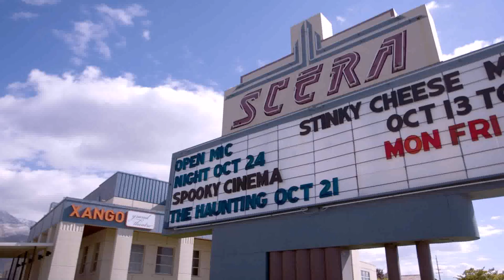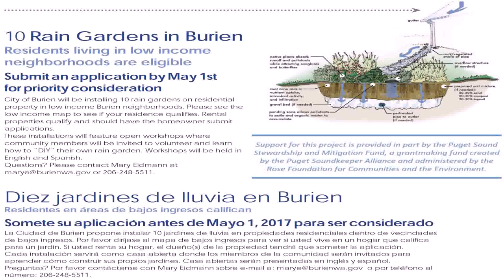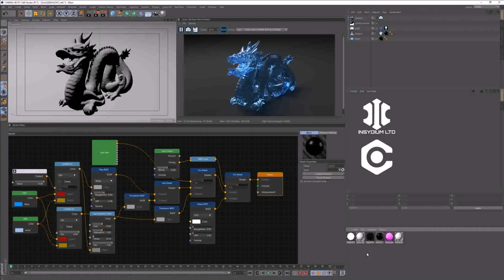Water Gardens Theatre Showtimes